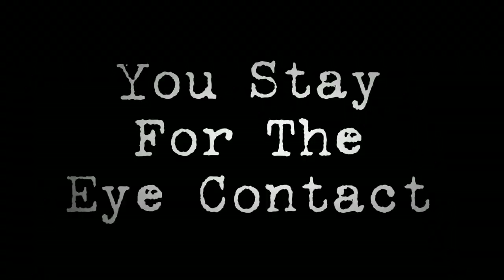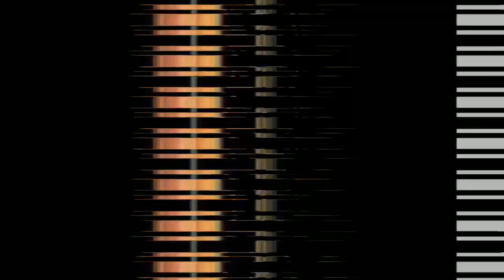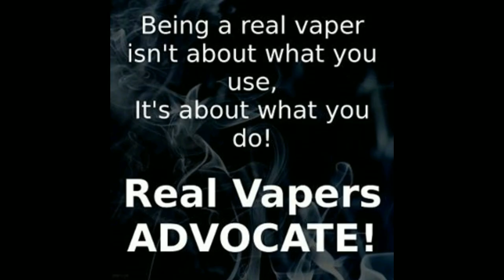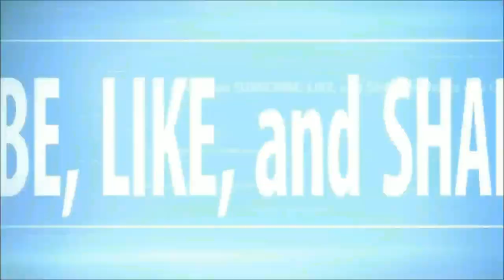Fresh From The Kitchen Lesson 30-Tropical Eye Contact